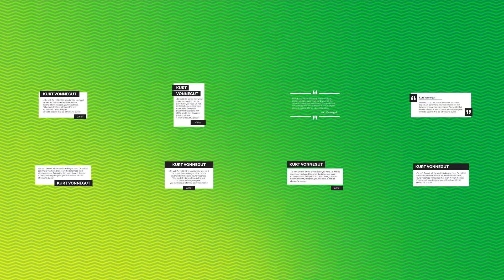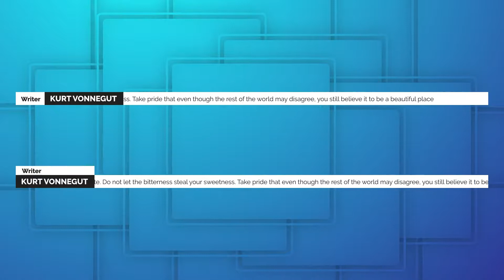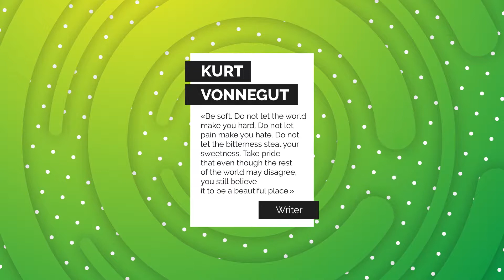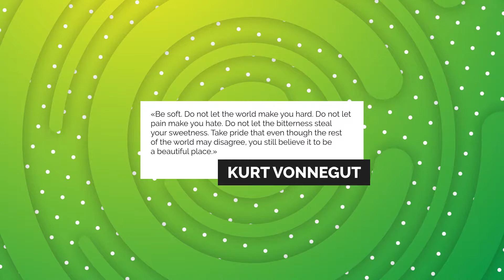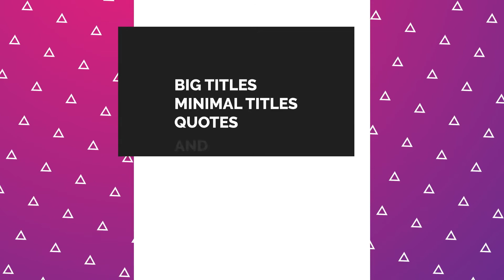Colorful Stripes Titles | Premiere Pro Template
Original description:
### Project Features

  * Content:
16 Minimal Titles
16 Lower Thirds
8 Quotes
2 Ticker Line
5 Animation Background

  * MOGRT files for Adobe Premiere Pro CC 2019 and above
  * Universal Expressions
  * Music from preview:
Energetic & Upbeat Indie Rock Fun

  * Video from preview:
Wonderlife Small Group Leaders Training: Introduction
Miriam Leone - Icon
Distortion of M
(All video or images materials of the project are used only for familiarization and are not include in the project.

  * After Effects project:
Colorful Stripes Titles